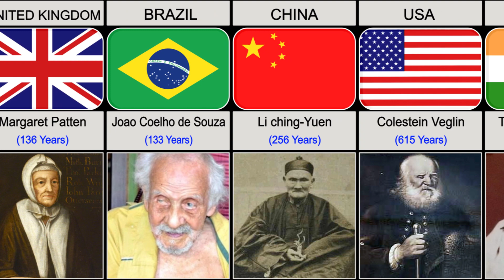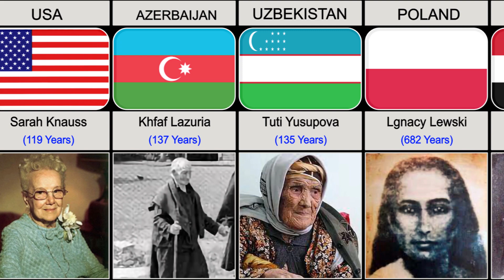Oldest Person Around The World In History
In this video, we made a list of Oldest Person Around The World In History! Enjoy Your Video.:)